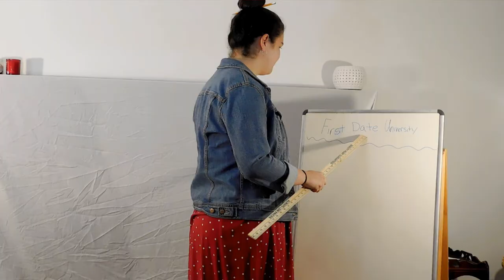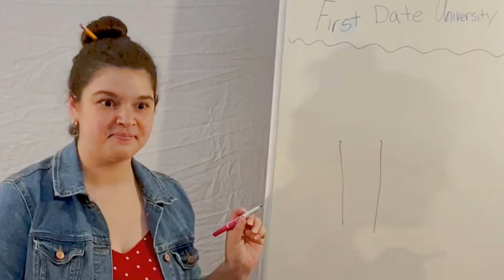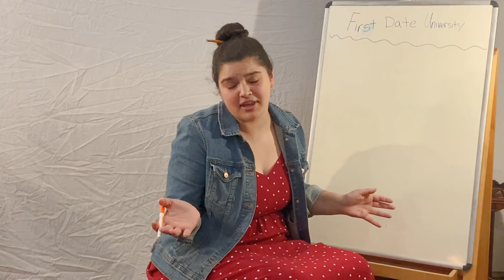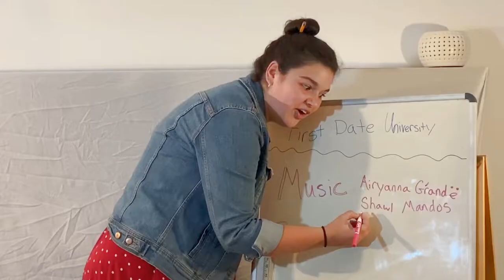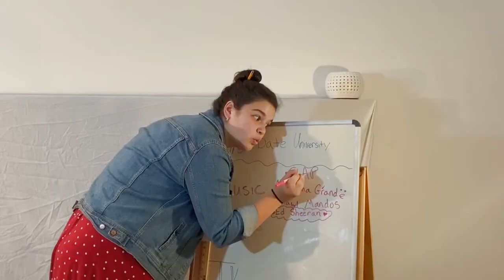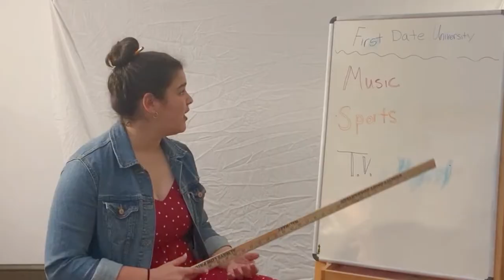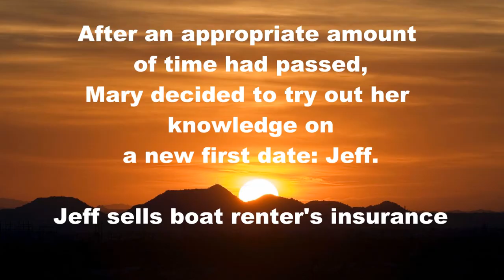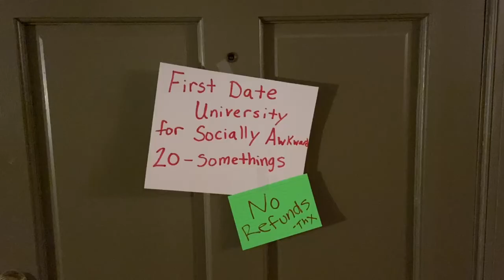First Date University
Welcome to First Date University!
This video is an ode to all of those who cannot seem to pass the ultimate test of the first date. Welcome to class!